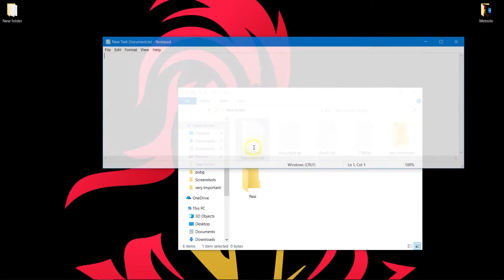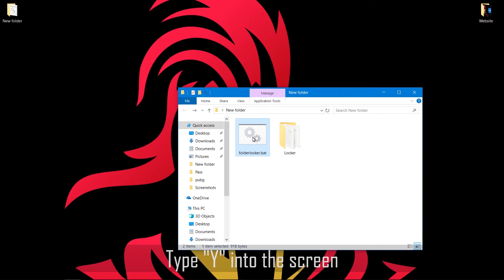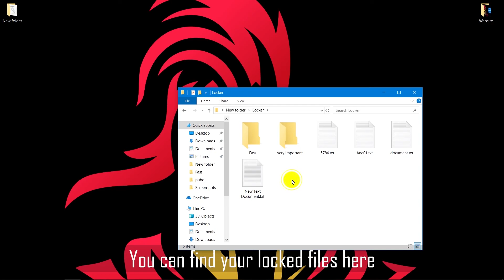How to password protect a folder in Windows 10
Everyone will have certain files which they don't like to show others or keep secret from everyone. In Windows 10 there is no built-in option to unlock a folder. But we can lock a folder with the help of simple commands.